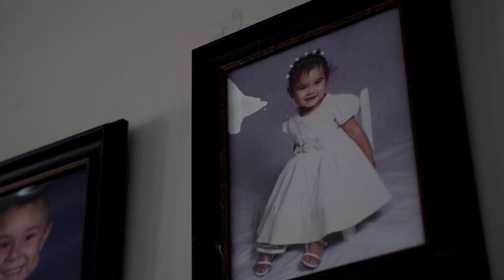15 años Maria Ramirez.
Les comparto el video de 15 años de Maria.

FOTOGRAFIA Y VIDEO PROFESIONAL PARA CAPTURAR TUS MOMENTOS INOLVIDABLES.
Pronta entrega y precios competitivos!!!
Llama ya y separa tu fecha con tiempo!!!